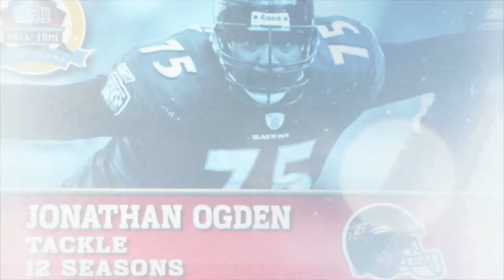Football Gameplan's 2013 Pro Football Hall of Fame Special: In Their Words - Jonathan Ogden